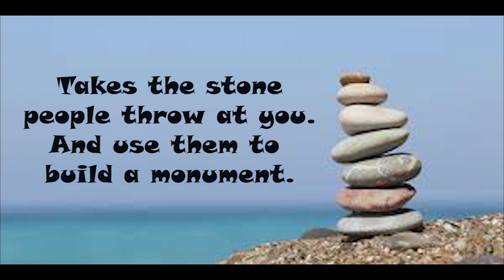70. Stone Painting Competition By Class:- 2nd.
You can't have a rainbow without a little rain.🖌✏💎